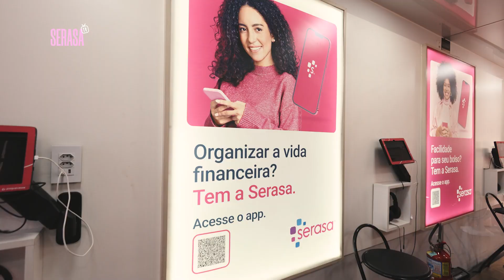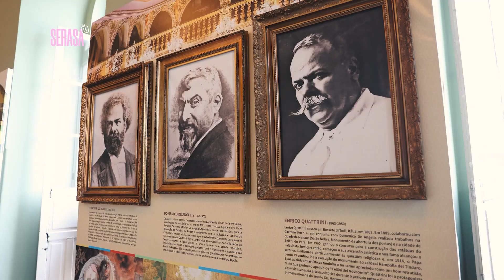Serasa na Estrada: Manaus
O Projeto SerasaNaEstrada foi uma iniciativa da Serasa que levou serviços e orientações financeiras a pessoas de todas as idades, especialmente as que têm pouco acesso digital ou pouca afinidade e confiança na internet.

Nosso caminhão rosa itinerante percorreu o Brasil de Sul a Norte, parando nas principais cidades do país! Além de muita educação financeira, foi possível consultar o Serasa Score, negociar dívidas com descontos, solicitar empréstimos e cartões de crédito, entre outros serviços da Serasa.

E aí, vamos ver um pouco do que rolou em Manaus?

Serasa oferece tudo para organizar sua vida financeira. Aqui você pode:
•   Comparar, simular e pedir empréstimo online no Serasa Crédito.
•   Fazer cartão de crédito no Serasa Crédito.
•   E acessar cursos grátis online, dicas de educação financeira e tudo para equilibrar suas finanças no Serasa Ensina.